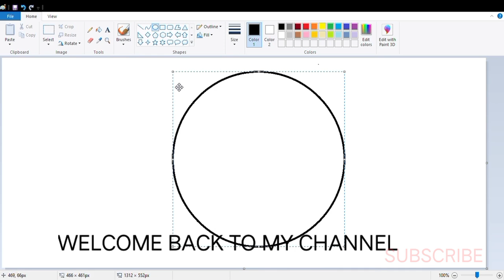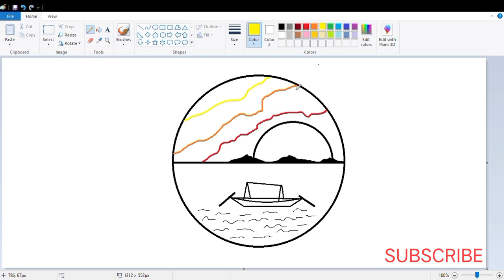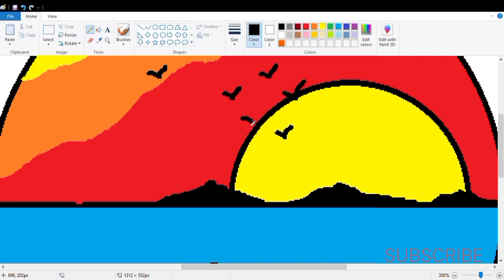Scenery drawing In Microsoft paint // Easy drawing // Easy Drawing step by step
art
drawing
artwork
easy drawing
scenery drawing video
drawing for compitition